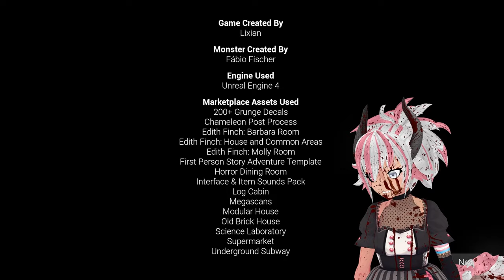I've never screamed so hard EVER | Lixian's Late Night Mop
Lixian's Mop Man Demon is after you following some late night snacking. Are you prepared for blood, sweat, tears and MOP JUICE? Because this horror game is going to give you a run for your mopping.

Since this isn't an all endings gameplay I recommend you checking it out for yourself for any secrets I may have missed!

by LixianGames (Editor to Markiplier & Game Dev!)